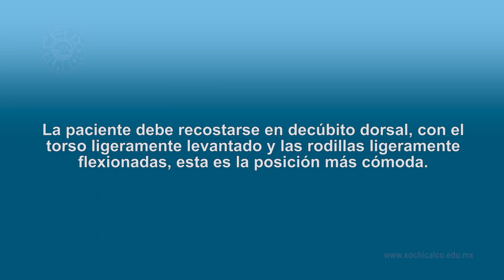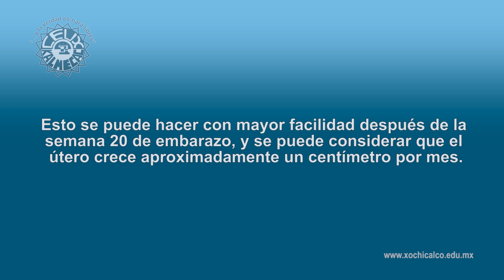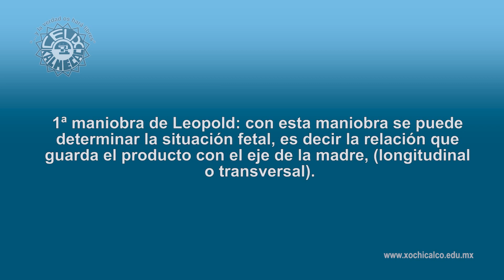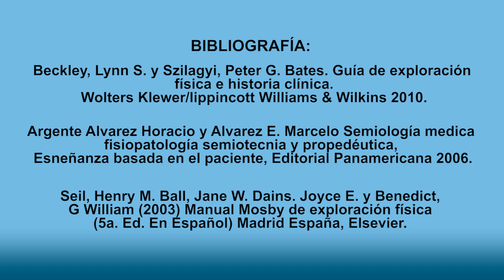Exploración de abdomen de mujer en embarazo - Universidad Xochicalco Campus Ensenada 2016